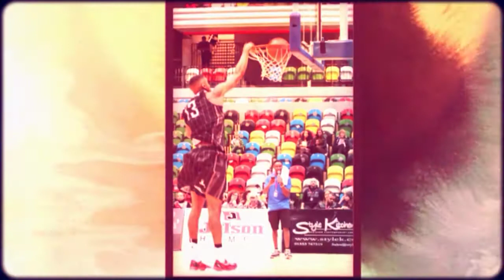A day out @ Hoops Aid